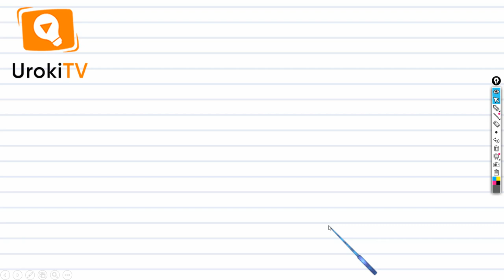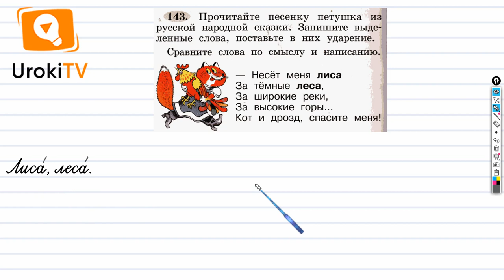Упражнение 143 — ГДЗ по русскому языку 1 класс (Климанова Л.Ф.)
После просмотра этого короткого видео урока по русскому ученик первого класса сможет ставить в словах ударение, сравнивать их смыслу и написанию.